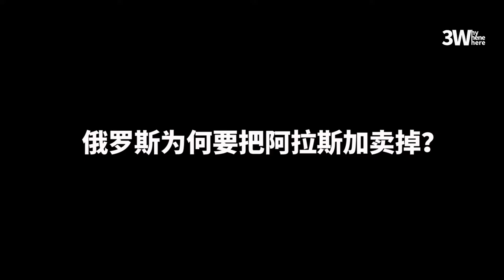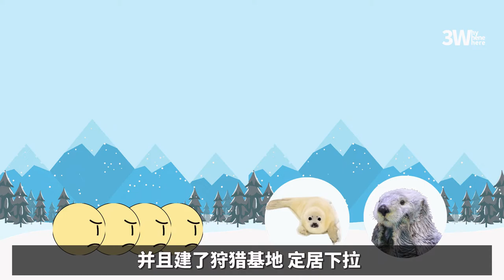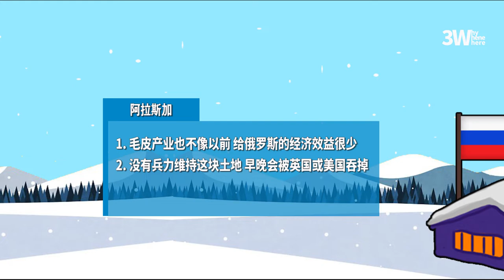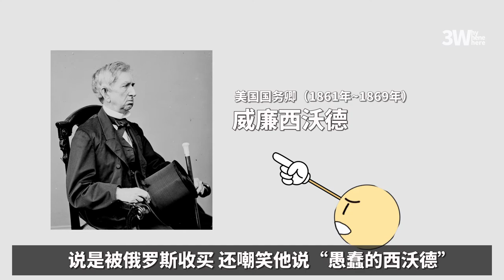俄罗斯为何要把阿拉斯加卖掉？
俄罗斯卖给 美国 阿拉斯加 有趣过程